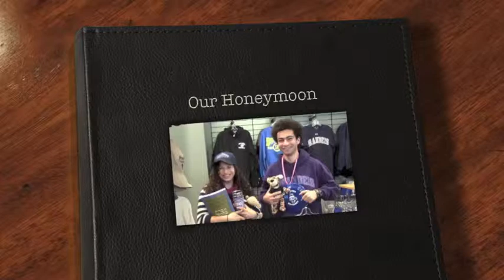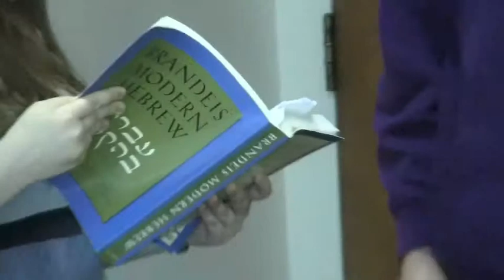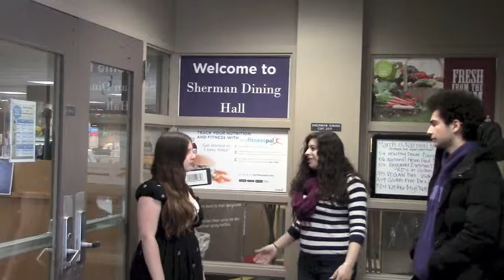Hebrew 20 Project- Brandeis University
Hebrew project